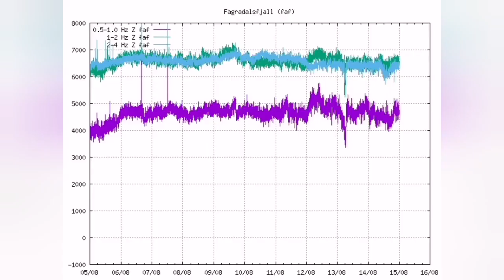Volcano Gone Mad Tonight In Iceland Meradalir Fagradalsfjall Geldingadalir Volcano